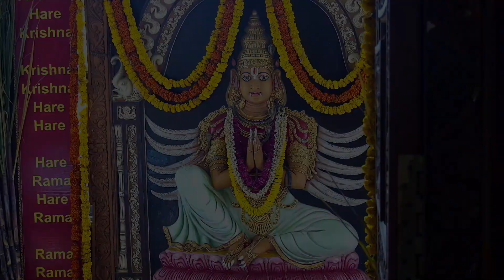Today's Darshan 01 October 2022